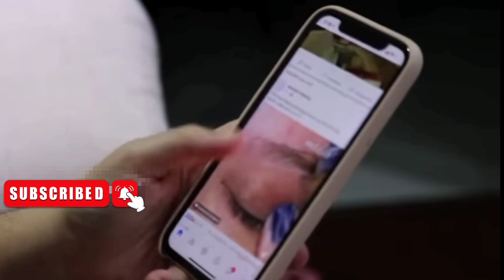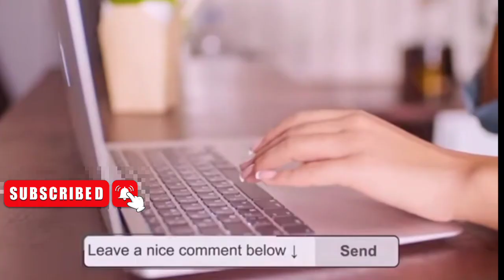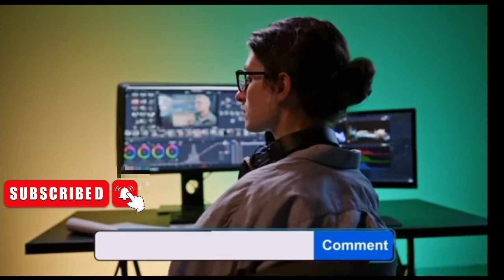real god caught on camera|ദൈവത്തെ വിശ്വാസമില്ലാത്തവർ കാണുക 😱💯..